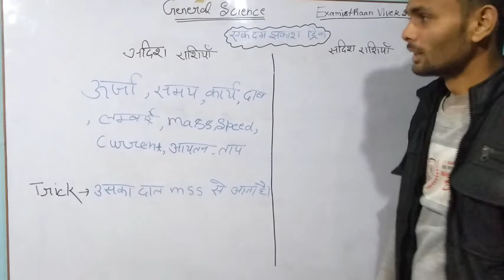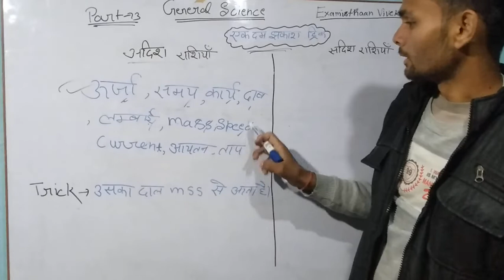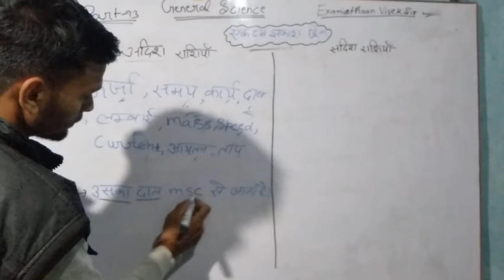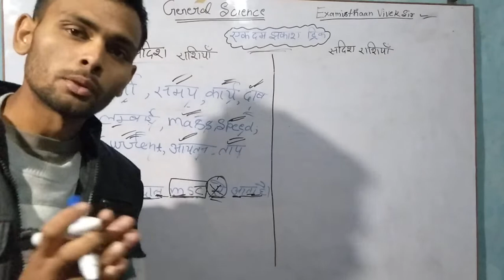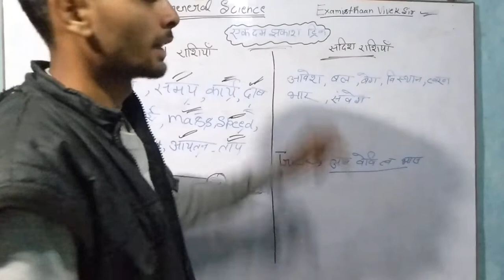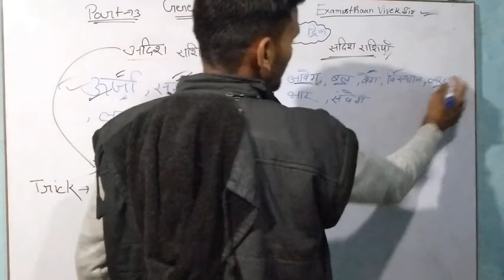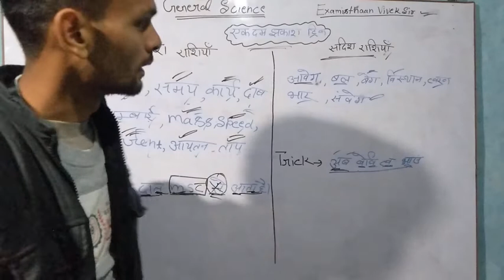आदिश राशि और सदिश राशि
Hi friends:-
                           educational Center 1947

आदिश राशि और सदिश राशि के प्रश्न पढ़ाए गए हैं इस वीडियो में